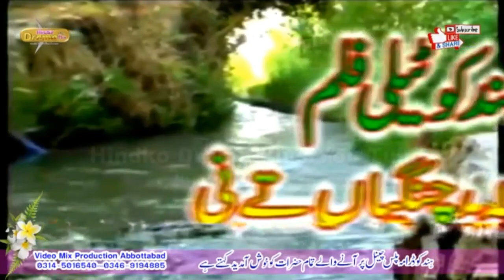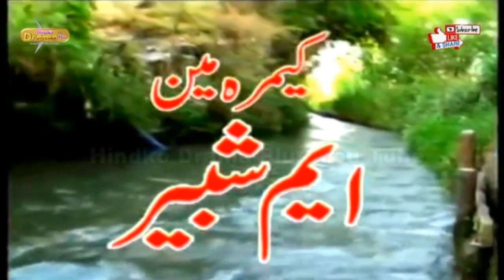Hindko Comedy Drama || Pothwari top funny drama | Ayha Galan nahi Changhian | New Action Tele Film